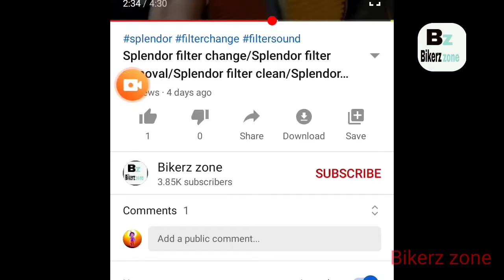अगर मोटरसाइकिल Unbalance हो तो कैसे सही करे?How to correct if the motorcycle is to be unbalance?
Namaskar dosto is video me me batane wala hu agar aapki bike unbalance ho to kaise shi kre ?

I can reply as soon as possible.

Bikerz zone